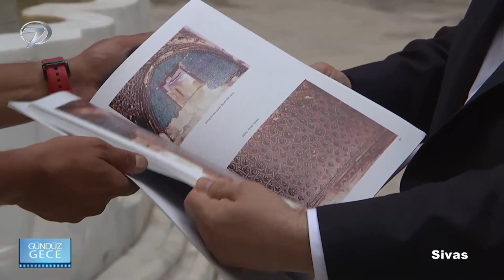Dedelerimizde Kalan Emanet Gök Medrese | Gündüz Gece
Gök medresenin tarihi
Ekranların sempatik ismi Kürşat, Anadolu’nun cennet köşelerini gezmeye devam ediyor. Farklı şehirlerden renkli görüntüler ve yıllardır süregelen ilginç geleneklerin yer aldığı Gündüz Gece bu hafta Afyonkarahisar’dan izleyici karşısına çıktı.

Türkiye’nin gizli kalmış köşeleri, Doğu’dan Batı’ya ülkenin her bölgesinden ilginç gelenekler ve birbirinden lezzetli yöresel yemekler sevilen türkücü Kürşat’ın sunumuyla Gündüz Gece’de izleyici karşısına çıktı. Gündüz Gece ekibi bu hafta benzersiz doğal güzellikleriyle Afyonkarahisar’dan evlere konuk oldu.

Anadolu kültürünü gerçek tanıklarından dinlemek isteyenlerin buluştuğu ‘Gündüz Gece’ her Cumartesi 11:30’da Kanal 7’de…